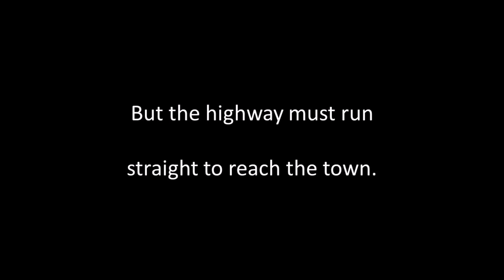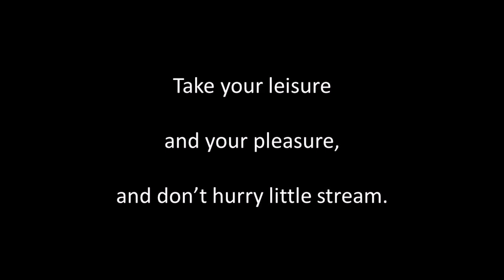Don't hurry instr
Written by Ada Leonora Harris (1859 to 1943).Composed by : Wilfred Sanderson (1878 to 1935). Published 1916.  Guitar playing, sound editing and video by Alan Thompson 2024.  Another of the songs of bygone eras. For a listing of these songs on Youtube and SoundCloud